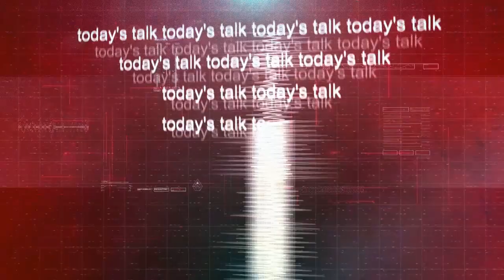دنن خبری موضوع له ننګرهارڅخه دسوالګروټولول اوننګونې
موضوع:له ننګرهارڅخه دسوالګروټولول اوننګونې
میلمه:استادحکیم (مشفق) دسیاسي چاروشنوونکی
میلمه :خانزاده (افغان ) ټولنیز فعال